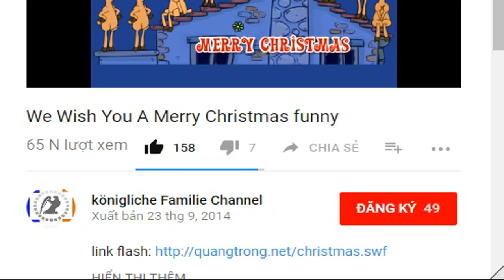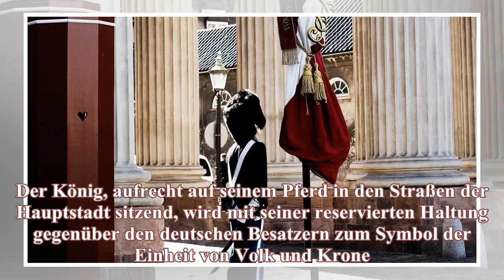Von den Wikingern zur modernen Monarchie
Von den Wikingern zur modernen Monarchie von Matthias Stelte Das dänische Königshaus, volksnah und unkompliziert, blickt auf eine lange Geschichte zurück. Die Wurzeln der dänischen Monarchie reichen b...